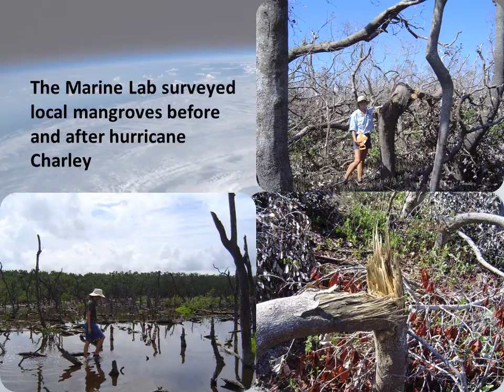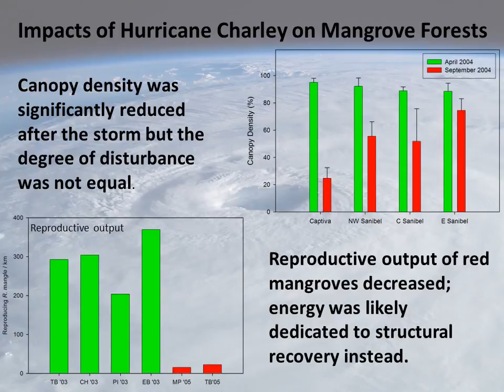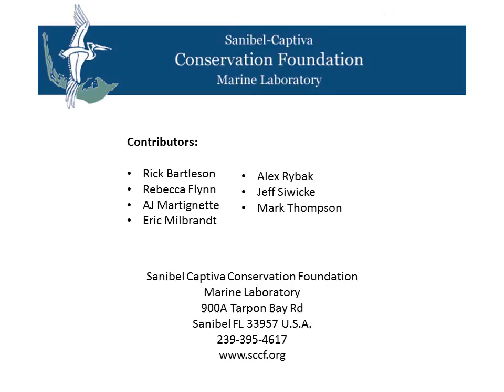Hurricane Charley's Effect on Mangroves on Sanibel and Captiva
This video is of a PowerPoint presentation by the Marine Lab. It shows a brief overview of how Hurricane Charley effected the mangroves on Sanibel a Captiva Islands Florida USA.